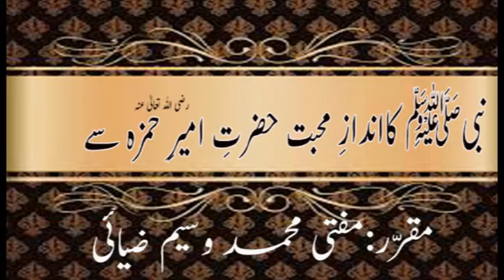نبیﷺ کااندازِ محبت حضرتِ امیرِ حمزہ سے